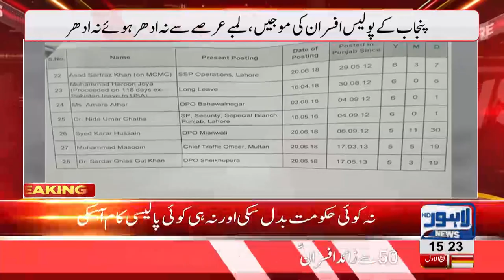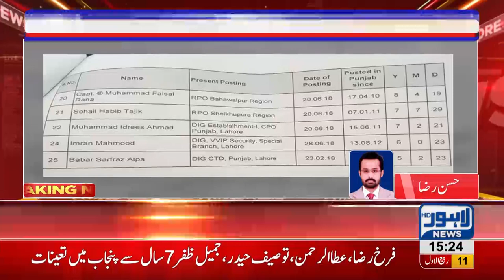Lahore News retrieves details of appointment duration of Punjab police officers